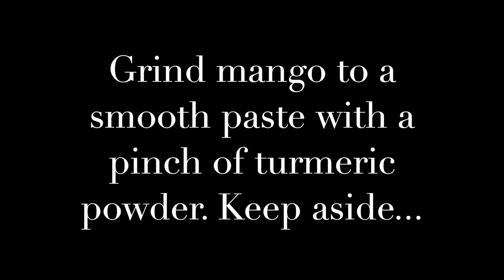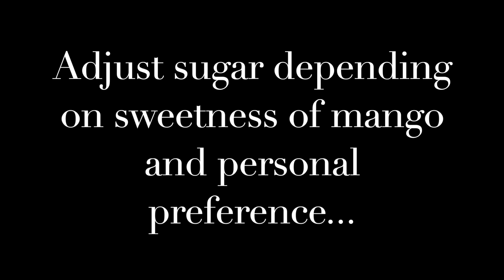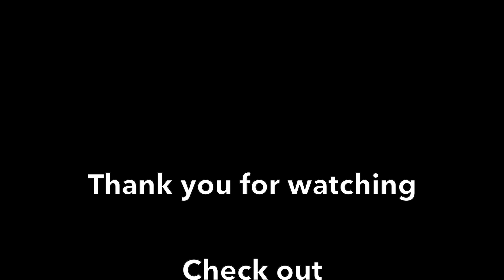Mango Kesari | ഒരു കപ്പ് റവയും ഒരു മാങ്ങയും കൊണ്ട് വായിൽ അലിഞ്ഞു പോകും മധുരം